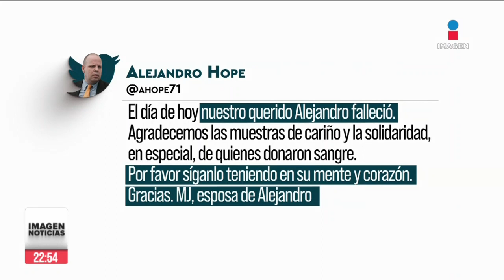Murió Alejandro Hope, especialista en temas de seguridad | Ciro Gómez Leyva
CiroEnImagen AlejandroHope, analista y experto en temas de seguridad, murió a los 52 años de edad, así lo confirmaron sus familiares. DEP